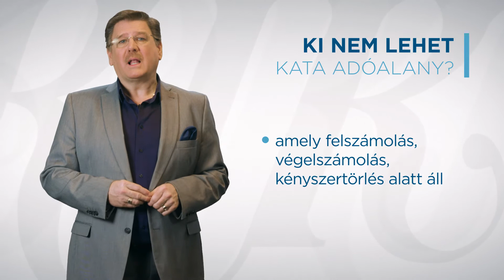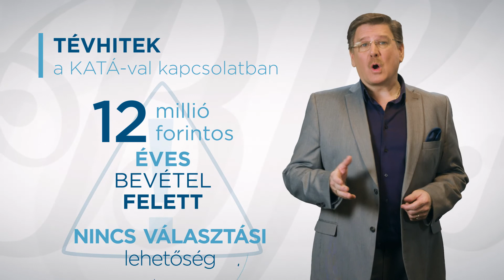KATA Kisadózó vállalkozások tételes adója